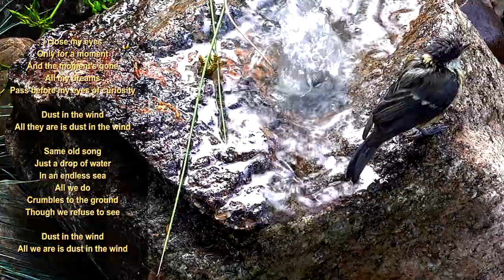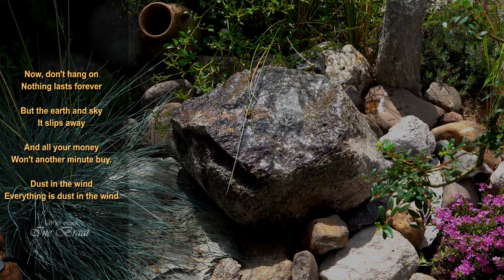Dust In The Wind - BIRD BATH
🐦🐦Filmed in my backyard:
A Bird Bath in your backyard will help birds through hot summer days.
Water is life – don’t forget to give it freely to birds in the summer,
and reap the benefits of a beautiful backyard
filled with chirping and fluttering life.

🐦🐦Song: Dust In The Wind by Natalia Krishtopets (Kansas' song - Sarah Brightman)

🐦🐦LYRICS:
I close my eyes,
Only for a moment
And the moment's gone.
All my dreams
Pass before my eyes of curiosity.

Just a drop of water
In an endless sea.
All we do
Crumbles to the ground,
Though we refuse to see.

(Instrumental Break)

But the earth and sky;
It slips away,
And all your money
Won't another minute buy.